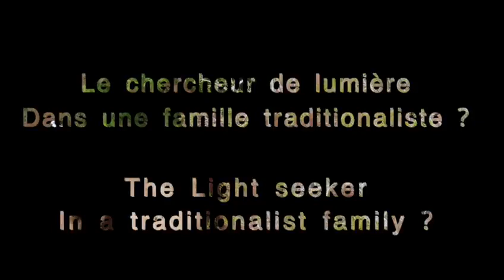LE CHERCHEUR DE LUMIERE DANS UNE FAMILLE TRADITIONALISTE ?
SAVE Africa par MOUBITANG YA NDAGA